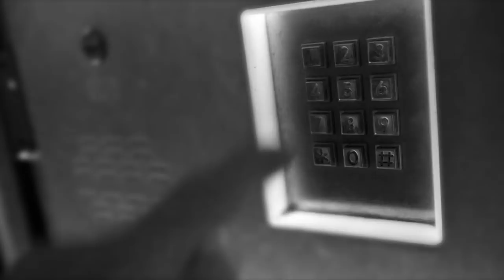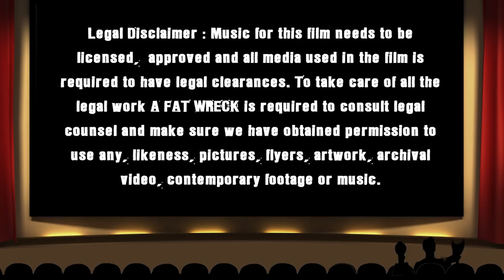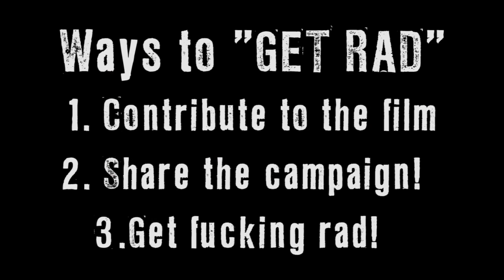A Fat Wreck | Indiegogo pitch video part II : The Pitchining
We are almost done with A Fat Wreck but we just need a little more help to finishing it off and get it out into the world for everyone to see. Please Contribute or Share!

Get RAD!

Produced by Shaun M. Colón
Co-Producer - Robert Rigdon
Written by Tony Enger  and Shaun M. Colón
Director of Photography  - Rob Rigdon
Motion Graphics - Rob Rigdon
Gaffer - Joel Herrera
Extras:
Vera Velma Hernandez
Jake Lonnevik